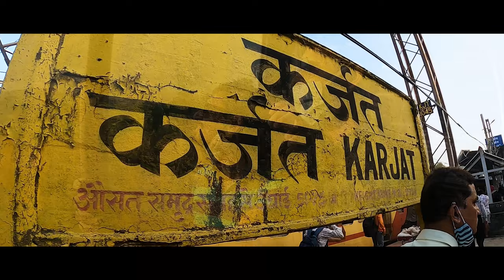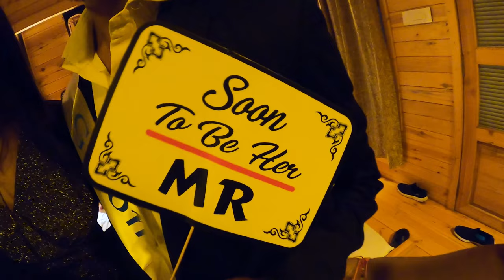Spinter's Party - Before Wedding | Karjat | GoPro 8 | Sony A6000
BEST Spinster's Party | Bachelorette Party | Chinmay & Renuka | Karjat, Maharashtra | INDIA
We loved with a love that was more than love.

This wedding season experience the craziness of a Spinster's Party | Bachelorette Party. That night of unforgettable celebrations, when your BFF is getting married. The night of fun games, booze, dance, great food and of course embarrassing stories!  The night where you let the world know how important your squad is to you.

Special Thanks to our friends:
Amruta Chavan, Dakshata Nakarekar, Urmila shirsekar, Roshni Saiprasad, Sai Prasad, Dipesh Jain, Unnati Panchal, Umesh Panchal

Stay Tunned next videos & for more updates